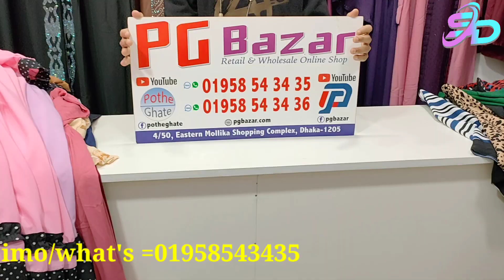stylish abaya /1pic collection... আবায়া এবং কালেকশন।